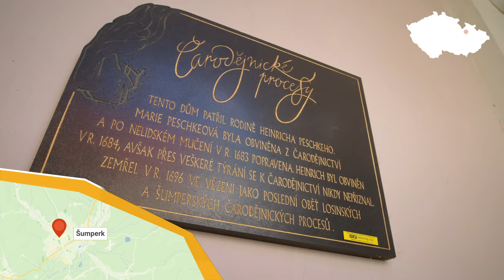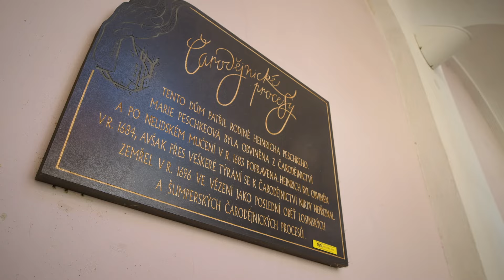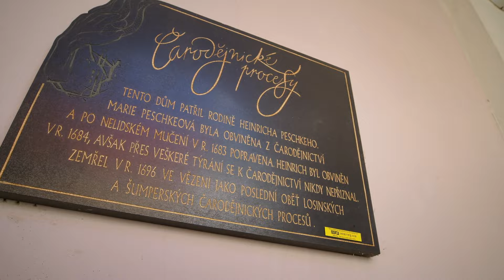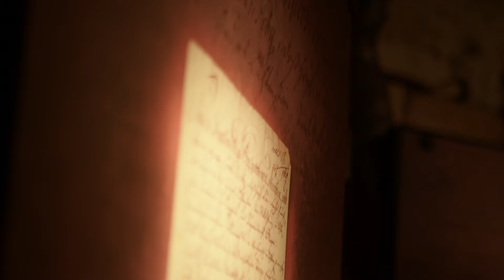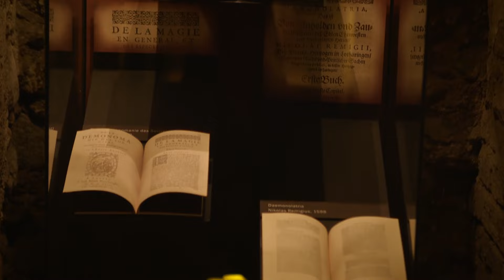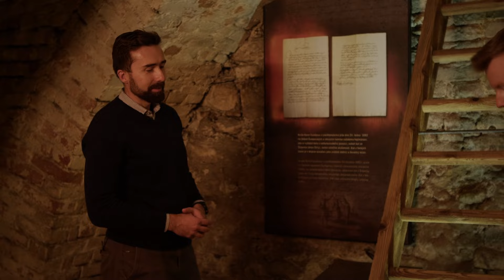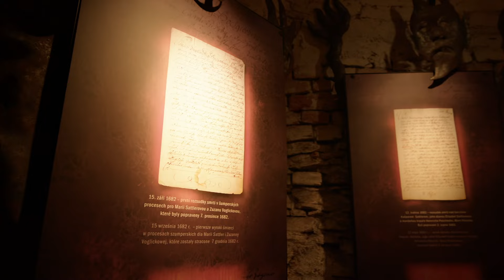Po stopách čarodějnických procesů. V Šumperku si připomínají temnou historii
V malebném podhůří Jeseníků se setkává minulost s přítomností. Nechvalně proslulé procesy inkvizice tam připomíná expozice vybudovaná za pomoci fondů EU. Najít ji můžete přímo ve sklepení domu jedné z jejich obětí. Pojďte se tam podívat s námi!